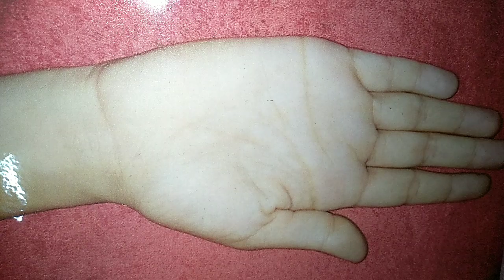3333 Easy Mehndi Trick||| Easy Mehndi Design|||Easy Mehndi Design For Beginners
most easy trick for beginners, easy trick Mehndi, Mehndi trick,3333 Mehndi Design

mehndi design on paper..paper mehndi..easy mehndi design. easy papers mehndi step by step

 Mehndi,Mehndi design,Bridal mehndi design,Dulhan mehndi design,Full hand mehndi design,Beautiful mehndi desigñn for hand,Latest mehndi design,How to apply full hand mehndi deaig design,Attractive mehndi desig

Full hand mehndi design 2018,
New mehndi design new style,
Latest mehndi design for back hand,
Latest mehndi design for hands 2018,
Arabic mehndi design for hand,mehndi design,new mehndi design,how to apply mandala mehndi design, beautiful mandala mehndi design,
Full hand mehndi design,Bharwa mehndi design, Dulhan mehndi design,Arabic Henna mehndi design,
Special beautiful mehndi design,
Heart henna design,
Heart henna mehndi

Mehndi Design for hands for marriage, mehndi design for hands simple and easy for beginners,